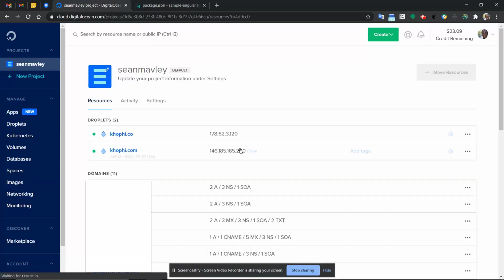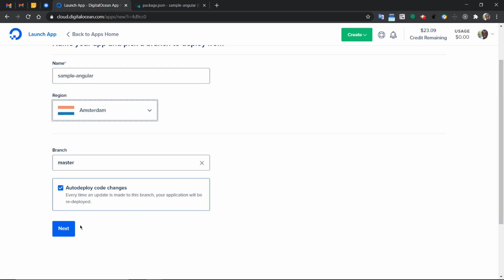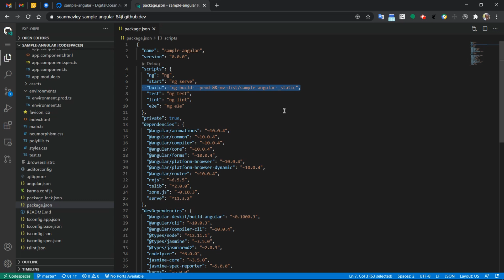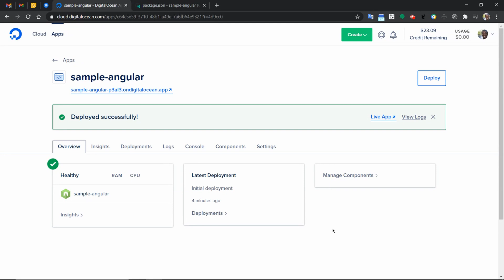Deploy Angular to DigitalOcean App Platform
Note: If you don't have an account, you can sign up with a the above link for a 100$ credit to use in 60 days. Once you've spent $25 with DigitalOcean, I'll get $25 credits reward.

Part 3: [link coming soon]